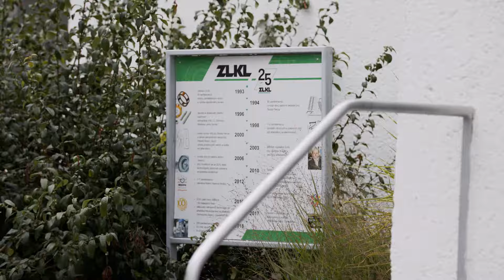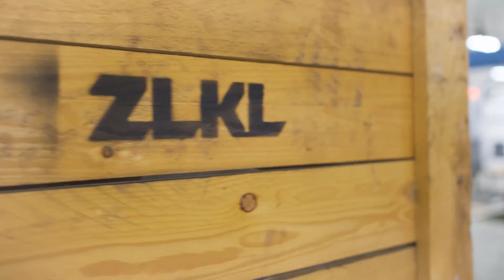Anwenderstory: ZLKL etabliert High-End-Fertigungsprozesse mit EMAG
Es ist eine beeindruckende Erfolgsgeschichte: Seit seiner Gründung 1993 weist das tschechische Zulieferunternehmen ZLKL ein konstantes Wachstum auf – zuletzt betrug es rund 15 Prozent pro Jahr. Heute arbeiten über 200 Mitarbeiter an drei Standorten. Sie produzieren anspruchsvolle Bauteile für die Elektro- und Automobilindustrie. Ein entscheidender Erfolgsfaktor ist die kontinuierliche Investition in fortschrittliche Produktionstechnologie mit Automatisierungskomponenten – EMAG Lösungen nehmen dabei eine große Rolle ein. So sind rund 25 Maschinen von EMAG an den tschechischen Standorten von ZLKL im Einsatz. Warum vertrauen die Verantwortlichen von ZLKL immer wieder auf EMAG?